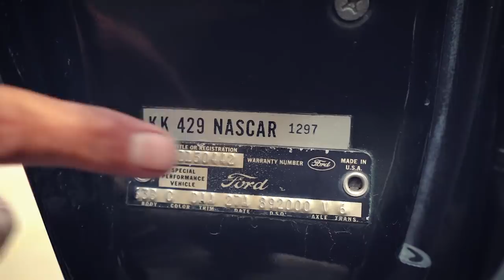DRIVING THE MCLAREN SENNA FOR THE FIRST TIME! *$1,000,000 HYPERCAR*